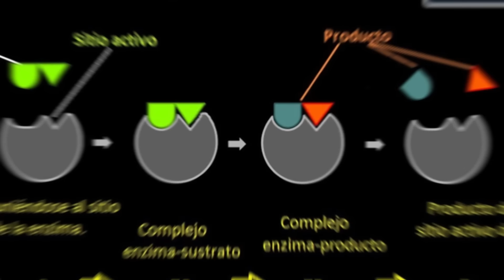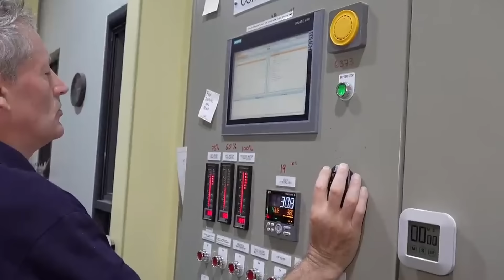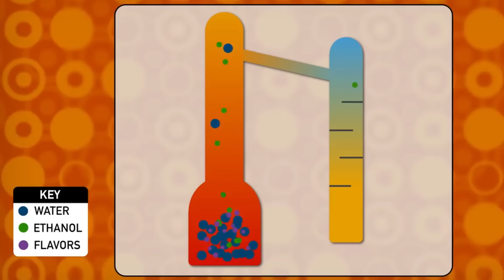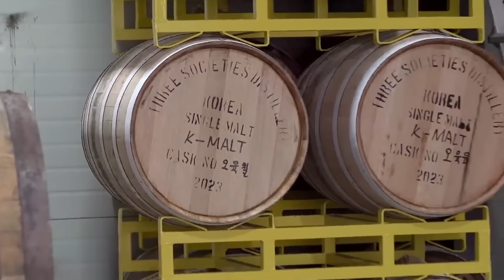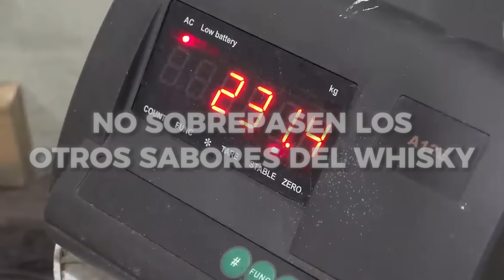¿Cómo Se Fabrica El Whisky? [Proceso En Fábrica]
CÓMO Se HACE El WHISKY?
¿Alguna vez te has preguntado cómo se hace el whiskey? En este vídeo vas a aprender cómo se fabrica cada botella de whiskey en una fábrica. Además, vas a conocer qué materias primas se utilizan para su fabricación, el proceso de fabricación y el envasado. ¡Comencemos!

DESARROLLO
1. Selección y preparación de los ingredientes
La fabricación de whisky empieza con la elección de tres ingredientes: agua, cereal y levadura. Los cereales más usados son la cebada, el maíz, el centeno y el trigo. Cada uno de estos cereales aporta un sabor y una textura diferentes al whisky final, lo que hace que cada tipo de whisky tenga características únicas.

El proceso de hacer whisky comienza con el malteado. Esto significa que los granos, como la cebada, se ponen a remojo en agua. Al hacer esto, los granos comienzan a germinar, es decir, empiezan a brotar como si fueran a crecer en plantas. Durante este brote, se activan unas cosas llamadas enzimas en los granos.

Estas enzimas son muy importantes porque su trabajo es descomponer los almidones que están en los granos. Los almidones son como grandes cadenas de azúcar que no se pueden fermentar tal como están. Las enzimas los rompen en azúcares más pequeños y simples. Una vez que estos azúcares están libres y en formas más simples, pueden ser usados en el proceso de fermentación que viene después, donde estos azúcares se transformarán en alcohol.

Cuando la cebada ha germinado lo suficiente, el siguiente paso es secarla. Este secado es vital porque detiene la germinación en el momento justo, asegurando que las enzimas estén activas pero no consumidas por el crecimiento continuo de la planta. Manteniendo las enzimas en el punto óptimo, están listas para actuar durante la maceración.

2. Molienda
Antes de la maceración, hay que hacer la molienda. La idea es romper los granos en pedazos más pequeños,creando así una harina gruesa, para que sea más fácil sacar los azúcares de adentro durante el proceso de maceración que viene después. Al moler los granos, los almidones que están dentro se exponen más, lo que ayuda a las enzimas, que se formaron durante el malteado, a transformar esos almidones en azúcares.

Es importante hacer la molienda correctamente: si los granos quedan demasiado finos, pueden causar problemas cuando se filtra el líquido más adelante; pero si no se muelen lo suficiente y quedan muy gruesos, no se liberarán todos los azúcares necesarios. Por eso, la textura del grano molido, que se llama grist, debe ser justo la adecuada.

3. Maceración
Después de la molienda, el proceso de fabricación del whisky continúa con la maceración. En esta etapa, el grist, que es la harina gruesa resultante de la molienda del grano, se combina con agua caliente en un recipiente especializado conocido como tun de maceración.

El objetivo de la maceración es utilizar el agua caliente para activar las enzimas presentes en el grist, facilitando así la conversión de los almidones del grano en azúcares para fermentar y conseguir así un líquido azucarado. La temperatura del agua es muy importante en este paso. Tiene que estar caliente, entre 60 y 70 grados Celsius, para que las enzimas trabajen bien y hagan su trabajo de convertir los almidones en azúcares. Pero si el agua está demasiado caliente, puede dañar las enzimas y detener el proceso, lo cual no queremos que pase.

4. Fermentación
Después de la maceración, donde los granos molidos se co